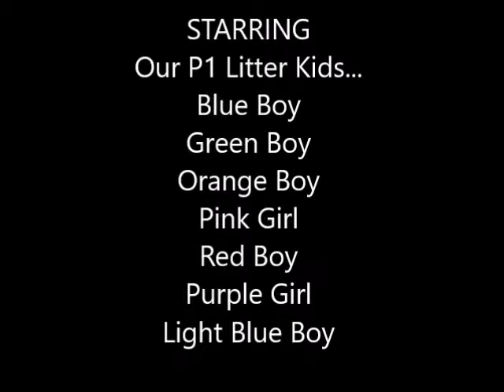P1 Litter 2/18/16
Our 1st Video. We're 2 days old
Belle X Bo